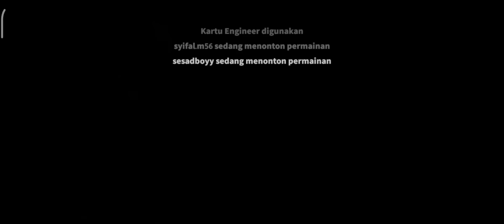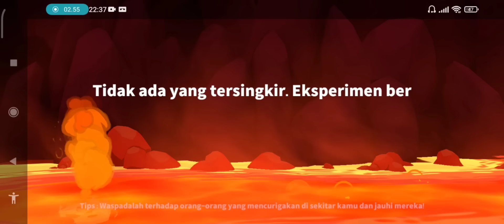Ketika Engineer Tidak Terlihat... Disitu Undertaker Ketahuan Seret Mayat (REUPLOAD)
NICK : SumMon_SkulL